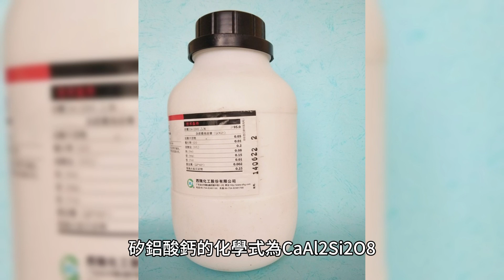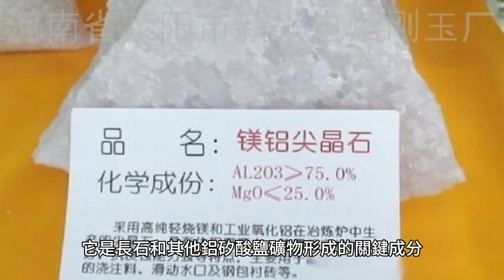礦物中矽鋁酸鈣的重要性及其在塑造地球表面中的作用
矽鋁酸鈣的化學式為CaAl2Si2O8。它是一種帶有鈣陽離子的鋁矽酸鹽化合物，最常見的是長石、鈣長石和礦物中斜長石系列的最後一個成員。含有矽鋁酸鈣的礦物質的一些例子是：

1.鈣長石（CaAl2Si2O8）
2.鈉長石（NaAlSi3O8）
3. 寡長石（KAlSi3O8）
4. 山尼丁 (KAlSi3O8)
5. 正長石（KAlSi3O8）
6.微斜長石（KAlSi3O8）
7. 斜長石（CaAl2Si2O8）矽鋁酸鈣與長石的關係是矽鋁酸鈣是長石的一種。具體而言，矽鋁酸鈣是具有鈣陽離子的矽鋁酸鹽化合物，最常見的化學式為CaAl2Si2O8。在礦物中，它以長石、鈣長石的形式被發現，是斜長石系列的最後一個成員。斜長石系列的最後一個成員是鈣長石，其化學式為 CaAl2Si2O8，是一種鈣鋁矽酸鹽礦物，以長石形式存在於許多火成岩和變質岩中。矽鋁酸鈣在長石和其他鋁矽酸鹽礦物形成中的作用在於，它是長石和其他鋁矽酸鹽礦物形成的關鍵成分。矽鋁酸鈣是具有鈣陽離子的矽鋁酸鹽化合物，最常見的化學式為CaAl2Si2O8。在礦物中，它以長石、鈣長石的形式被發現，是斜長石系列的最後一個成員。